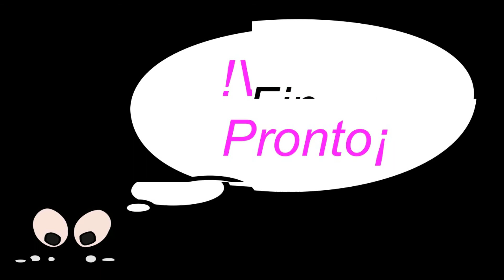La Higuera es una de las primeras plantas cultivadas por el hombre- Propiedades medicinales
Higuera
Ficus carica, de nombre común higuera, es una de las numerosísimas especies del género Ficus, de la familia de las moráceas. Originario de Asia sudoccidental, crece ahora espontáneamente en torno al Mediterráneo y en otras regiones del mundo.
Árbol o arbusto caducifolio de porte bajo, su altura máxima es de 7-8 m. De copa muy abierta debido a su profusa ramificación, que a menudo surge casi a ras del suelo.
La corteza es lisa y de color grisáceo. Las hojas, de 12 a 25 cm de largo y 10 a 18 cm de ancho, son profundamente lobuladas, formadas por 3 o 7 folíolos, de color verde brillante y textura áspera.
La floración de esta especie es bastante compleja. Las flores de ambos sexos se encuentran encerradas en un receptáculo en forma de pera con una pequeña apertura apical (ostiolo). Las únicas flores masculinas están en las cercanías de la abertura, las demás son femeninas, algunas de ellas estériles. Estas flores originarán unos pequeños aquenios vulgarmente llamados pepitas, rodeados de un mesocarpio carnoso y que son los verdaderos frutos (o sea drupéolas) de la higuera. Al conjunto se le da el nombre de sicono (Del latín syconus, y este derivado del griego σῦκον - sŷkon 'higo'.higo).23
La polinización la efectúan una especie de insectos himenópteros (pequeñas avispas) en un caso típico de simbiosis/mutualismo. Existe una especie de avispas adaptada a cada especie de higuera. Blastophaga psenes poliniza al higo común. La hembra penetra al sicono por el ostiolo, deposita sus huevos y allí muere después de polinizarlo. Cuando las crías nacen, los machos fecundan a las hembras que aún están en el ovario y mueren dentro, nunca salen. Las avispillas hembras fecundadas salen por el ostiolo llevándose consigo el polen de las flores masculinas.
Algunas higueras, llamadas bíferas o reflorecientes, producen dos cosechas al año; en junio las brevas, mayores que los higos, y los higos entre finales de agosto y principios de septiembre.
Existen tanto variedades dióicas (que producen flores de un único sexo en cada individuo) como monoicas (producen flores masculinas y femeninas en el mismo árbol). A los ejemplares masculinos de las variedades dioicas se les conoce comúnmente como cabrahigos.4 Estas higueras suelen utilizarse para fecundar a las higueras femeninas de la variedad esmirna, cultivadas en el Norte de África y Oriente Medio y conocidas en California (Estados Unidos) con el nombre de calymirna.El método, llamado caprificación, consiste en colgar ramas de la higuera con higos masculinos, no comestibles, cerca de las higueras de fruto para que las avispas hembras vayan de una planta a otra y efectúen su polinización y fructificación.6
En cambio la mayoría de las variedades de consumo humano no necesitan de este método, ya que son partenogenéticas y siempre dan fruto en ausencia de polinizador.
Distribución y hábitat
Es poco exigente en cuanto a las cualidades del terreno, aunque su crecimiento es lento en terrenos secos. No es raro ver retoños o pies bastante desarrollados creciendo espontáneamente en farallones rocosos o viejos muros. El desarrollo de sus raíces es temido por mover los suelos donde están situadas. La higuera produce un látex irritante.
Las higueras cultivadas se reproducen mediante esquejes. Son muy resistentes a las condiciones adversas y se cultivan principalmente como árboles frutales de segunda categoría.
Usos
La madera de esta especie tiende a pudrirse, y no es adecuada como leña. Se puede encontrar cultivado como bonsái.
 Además de como fruto fresco de temporada, los higos se han consumido tradicionalmente tras someterse a la técnica del secado, esta ha sido la manera más común de conservar la fruta. La fruta "seca" o "pasada", y en especial los higos, era un alimento especialmente valorado. El
proceso permitía dilatar su consumo en el tiempo y cubrir momentos en los cuales la escasez de alimento era notoria. Sus hojas han sido usadas en la alimentación animal.
En la sierra peruana, de los frutos, llamados higos, se prepara un dulce con bastante azúcar.
Propiedades
Árbol adulto.
Su látex («leche de higo») se usó antiguamente para combatir caries dentales y verrugas de la piel. También se empleó para cuajar la leche.Se describen también muchas «virtudes» en farmacopea popular que podrían no tener más interés que el puramente folclórico.